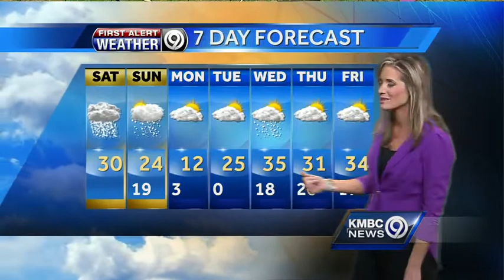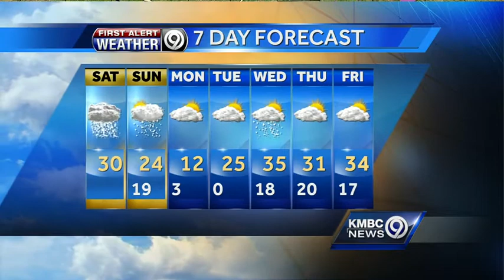Icy conditions today followed by very heavy snow tonight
KMBC's Erin Little breaks down the timing of today's freezing rain and tonight's heavy snow, and also tells us how much we could get.